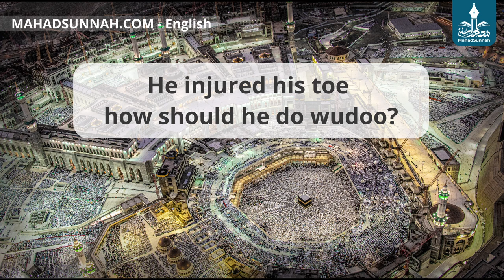He injured his toe – how should he do wudoo - جرح إصبعه ، فكيف يتوضأ ؟